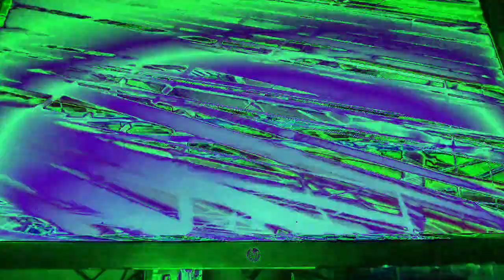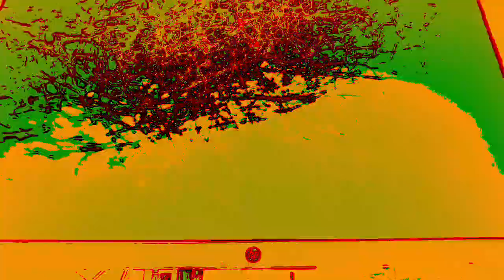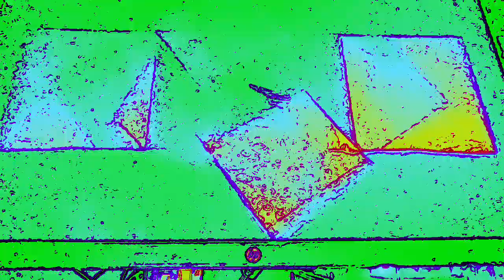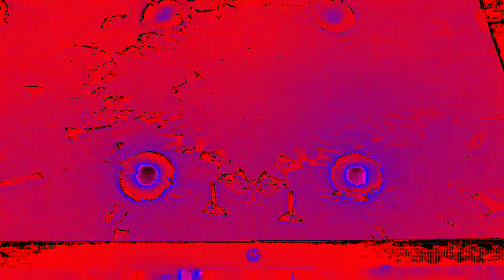[EPILEPSY WARNING] Movie 23 01 07 10h54m31s *Photosensitivity Warning*